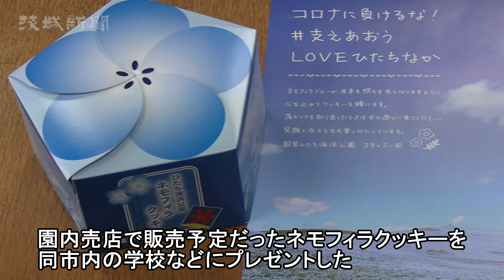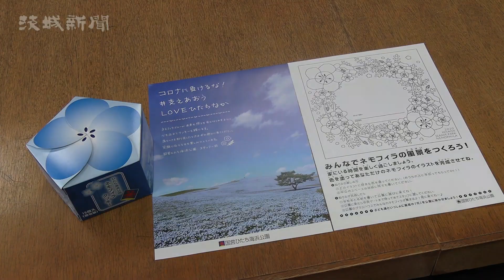ネモフィラクッキーをプレゼント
コロナウィルス感染拡大防止のため休園中の国営ひたち海浜公園（ひたちなか市馬渡）は13日、園内売店で販売予定だったネモフィラクッキーを同市内の学校などにプレゼントした。同公園管理センターの安達明彦センター長が同市東石川の市役所を訪れ、大谷明市長らに贈呈した。
　同園は、４月中旬からゴールデンウイークにかけて見頃となるネモフィラ目当ての観光客向けにお土産を発注していたが、４月４日から休園している。学校の休業が長期にわたる中、地元地域の子どもたちに笑顔になってもらいたい、との思いからお土産用の「ネモフィラクッキー」を約３万枚、市内の63カ所の幼稚園や学校などの子どもたち約１万７３００人にプレゼントすることに決めた。
　贈呈式では、安達センター長が大谷市長や野沢恵子市教育長、市民間保育園連合会の川﨑誠会長に「ネモフィラクッキー」と「メッセージ付きオリジナルの塗り絵」を手渡した。
　安達センター長は「外出できない子どもたちに少しでも笑顔を届けたい。また再開したら公園を利用してほしい」と話した。
　受け取った大谷市長は「市内の子どもたちに素敵なプレゼントを頂きありがとうございます。子どもたちが喜ぶ姿が目に浮かびます」と笑顔で話した。
　同公園は６月ごろからコキアの準備に取り掛かる。